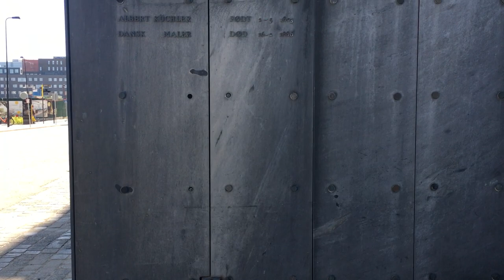Carlsberg HQ Building | Carlsberg Byen | Copenhagen | Denmark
Filming Carlsberg HQ building in Carlsberg Byen in Copenhagen, Denmark (Vesterbro). Address New Carlsberg Vej 100. Planned demolition in 2020. Near Constantin Hansens Gade, Pasteursvej, Bohrsgade and Købkes Plads. Youtube video.
Filmer Carlsberg Hovedkontor bygningen i Carlsberg Byen i København, Danmark (Vesterbro). Adresse Ny Carlsberg Vej 100. Planlagt nedrivning i 2020. I nærheden af Constantin Hansens Gade, Pasteursvej, Bohrsgade og Købkes Plads.
Channel retro: Watch my video about Copenhagen cool snowfall.